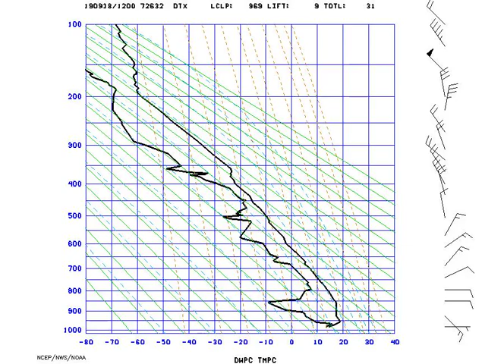AMS_StuveDetroit_2019-09-18